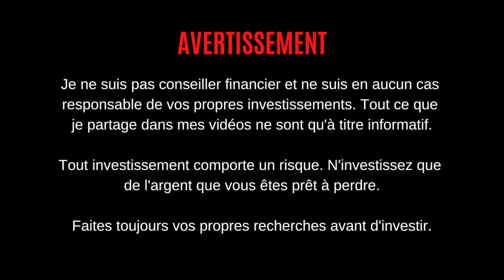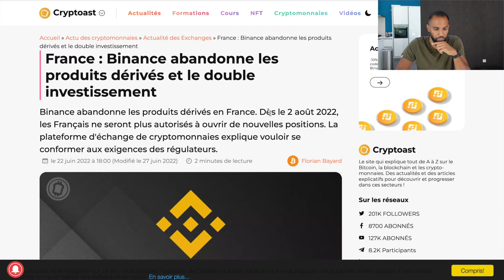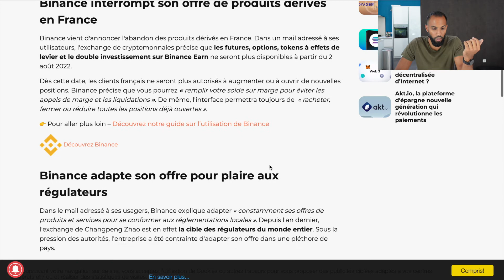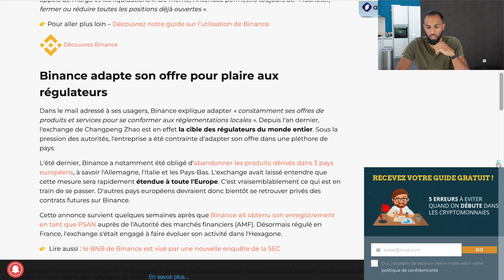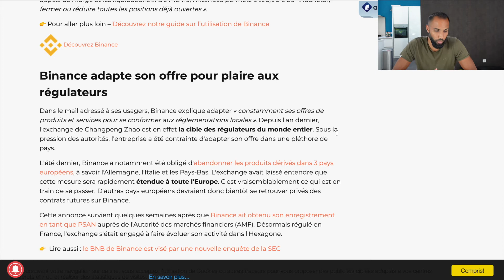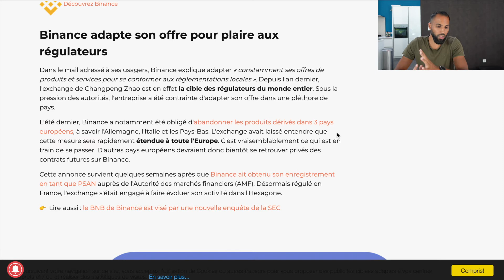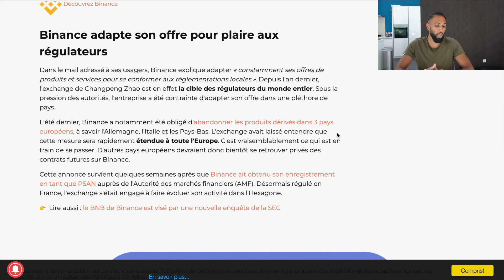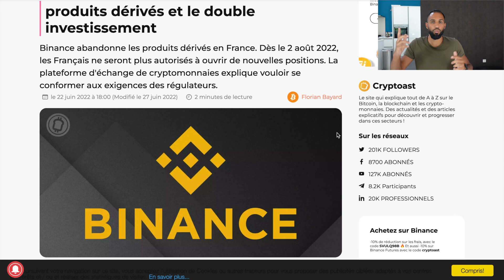FINI LE TRADING FUTURES SUR BINANCE POUR LA FRANCE (dommage)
Binance abandonne les produits dérivés en France. Dès le 2 août 2022, les Français ne seront plus autorisés à ouvrir de nouvelles positions. La plateforme d'échange de cryptomonnaies explique vouloir se conformer aux exigences des régulateurs.

🎵 Track Info :

OUTRO : Title: Outside by Ikson